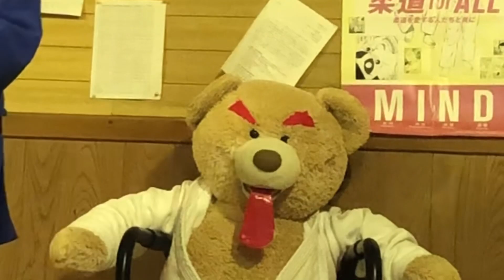JINGI愛してもらいますby中山美穂、スター誕生への道！柔道、毛呂道場(R6.2.9)